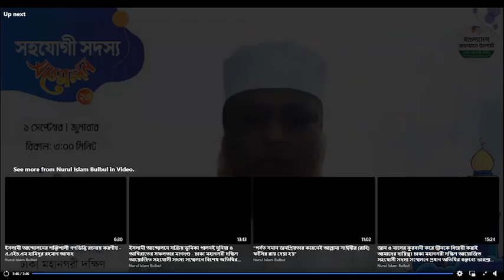শহীদদের ত্যাগ ও কুরবানির প্রেরণায় উজ্জীবিত হয়ে দ্বীন প্রতিষ্ঠায় ভূমিকা রাখতে হবে-নূরুল ইসলাম বুলবুল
Motivated by the sacrifices and sacrifices of the martyrs, they should play a role in the establishment of religion
Nurul Islam Bulbul